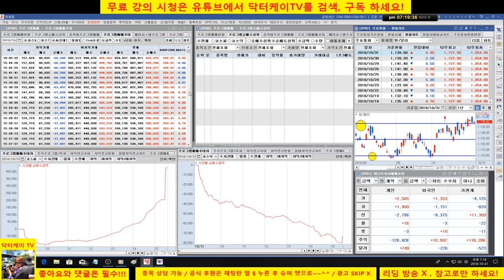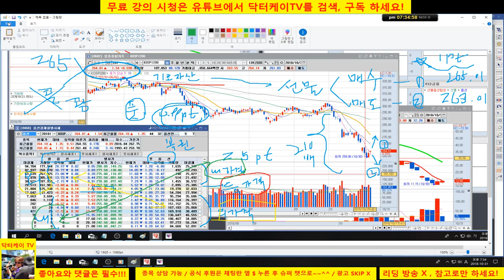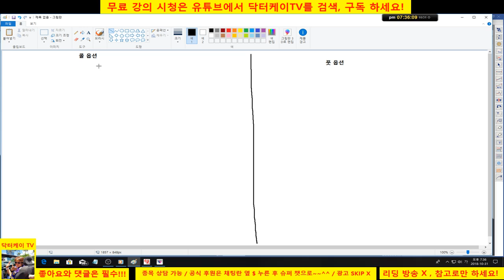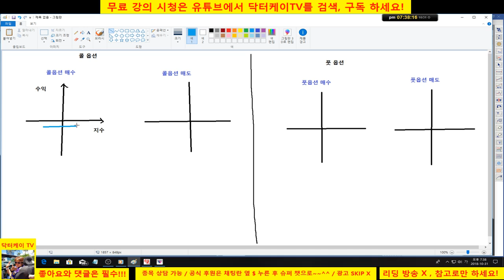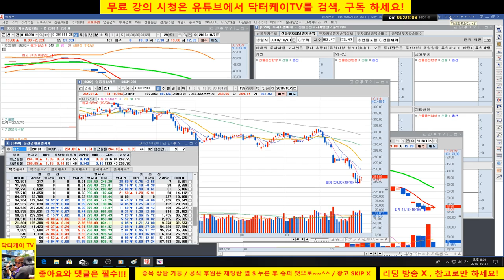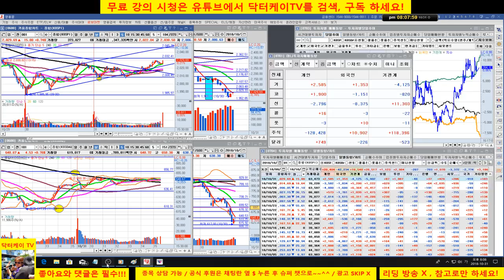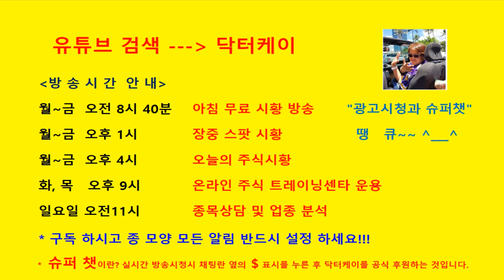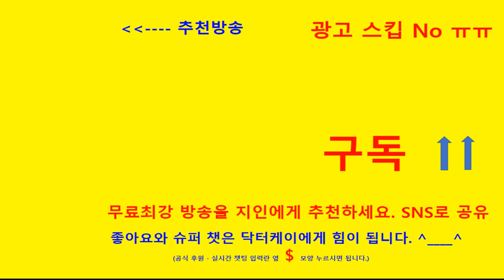= 닥터케이 TV =주식기초강의168회/선물,옵션의 수익 구조/이것을 알아야 왜 장중에 지수의 흐름이 왔다갔다 하는지 알 수 있다/264로 끝난걸로 수정함 ㅡ 중간질문 😅